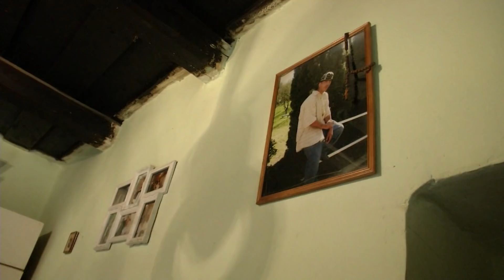Szombathelyi Egyházmegyei Karitász - Szép otthon program - Bérbaltavár